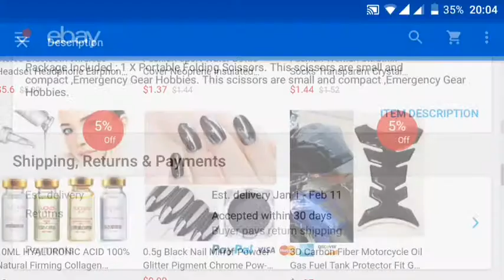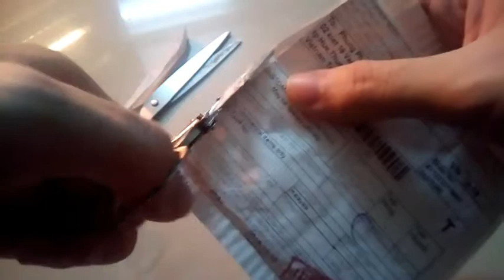Review Portable Handy Pair of Folding Scissors Steel Travel Pocket Foldable Multi User [ eBay ]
Need to resharpen the blade. It's good for cutting thick paper too.